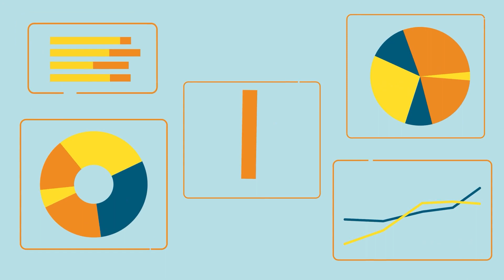Ep. 37 Jamey Heinze - The Philosophy of Business Relationships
What’s your philosophy? Is it kindness, excellence, tenacity, or a mixture of multiple ideologies?

Whatever your philosophy, how does it apply to your business, and better yet, your position as a leader? Philosophies curate your environment, in that how you choose to lead may greatly help or hinder your efforts in your business operations.

In this episode, we welcome CMO & Go-To-Market Advisor Jamey Heinze to the Master Marketer Show! One look at his resume, and you’ll understand why we’re so thankful to have fit into his schedule for a thoughtful discussion on the philosophies behind effective, results-driven marketing leadership.

MINDSETS:

🟠  The Tom Sawyer Approach - Early on, Jamey recognized the motivators for success largely rested around diplomacy – something he considers “80% of the battle.” With that comes the genuine authenticity required to encourage others to take part in initiatives that may not be fun, but will be effective.

🟠  Marketing is Fun! - Jamey often reminds himself: you only get to live this life once. Smile, make a joke, and have fun! Marketers aren’t surgeons - mistakes are okay, and the journey is bound to make you a better marketer as long as you stick with it.

🟠  It’s Not a Science - Automation has its place, but many of the intricacies of marketing aren’t yet replacing the standard worker. Approaching marketing from a holistic approach — one that lifts the uniqueness of workers, and aids in the balance of metrics and authenticity.

🟠  Live Your Core Values - Did you attach core values to your company? You best be implementing them into every aspect of your business. A poster on your wall isn’t enough - team members need to see their leaders walking the talk.

SKILLSETS:

🟠  Communication & Expression - A good project manager, to Jamey, comes with a person who can write — in his journey, Jamey found that C-Suite and Executive leaders may not have the time or the skill to write, and people who hold excellent communication skills have an upper hand in the industry.

🟠  Risk as a GTM Strategy - Consider this: with the many AI software options that have come out over the years, why is ChatGPT on everyone’s mind? In their GTM strategy, they made the initial software free to users. That was a risk, considering AI software of the past used a subscription strategy. Risk, when done wisely, gets you noticed.

🟠  Empathy - The cultural component of your brand becomes more and more important as you take on leadership roles in a business. “360 empathy,” as Jamey calls it, implores leaders to find an empathetic structure so that everybody in a company is on the same page regarding what they need, and what distinct competencies will fulfill those needs.

🟠  Driving Revenue-Focused Opportunities - What makes it easier for executives to spend money on marketing initiatives? RESULTS. Single out what’s working and move forward with it to prevent waste and open up larger opportunities for your brand.

TOOLSETS:

🟠  The Responsibility Assignment Matrix (RACI)

🟠  Pivot Tables

🟠  CRM

🟠  Automation Tools

🟠  A/B Testing

RESULTS:

A company (and its leadership) thrive in spaces where its intentions are made clear, and most often intentions are made clear by solid, easy-to-understand core values. Jamey advocates for big and bold icons for core values. Much like a brand logo, core values must be easy to identify.

Work is work at the end of the day, but marketing work leaves room for innovation, exploration, and fun, and a company that abides by core values by displaying them prominently every day is bound to see its workers succeed at a much greater rate. Authenticity is key, though, and if you feel like you’re “faking” through developing core values, it’s time to reconsider.